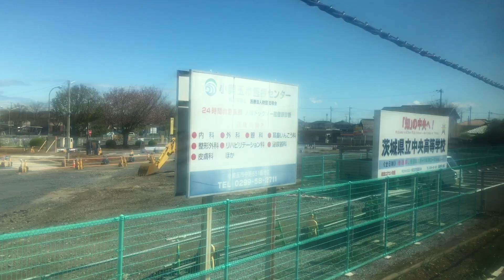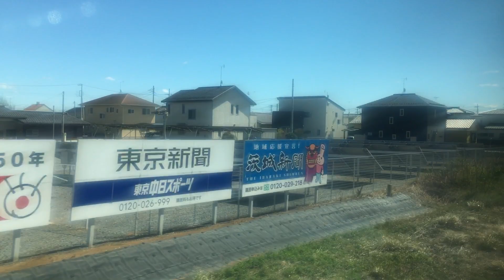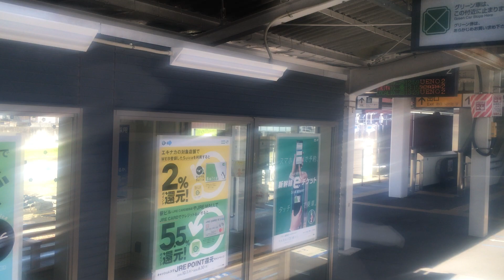常磐線(普通列車)車窓 水戸→土浦/ E531系グリーン車(2階) 水戸1230発(上野行)